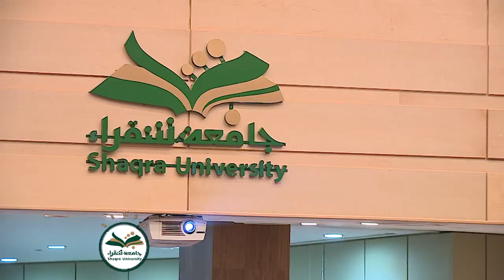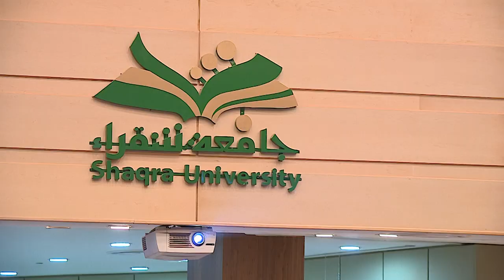محاضرة بعنوان خصوصيات المملكة العربية السعودية يقدمها معالي الدكتور عبدالله بن عبدالمحسن التركي